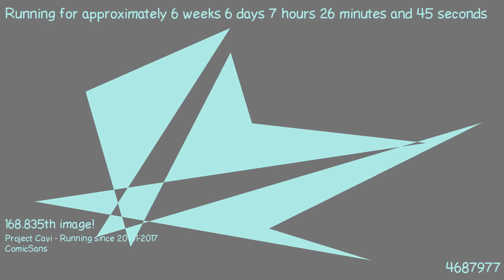1489123872 - Webdriver Cavi - H2